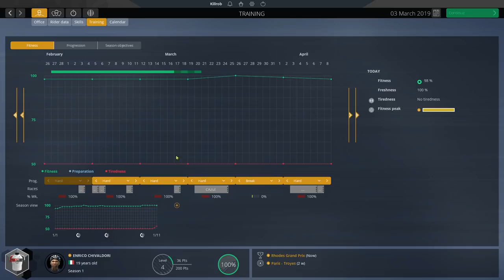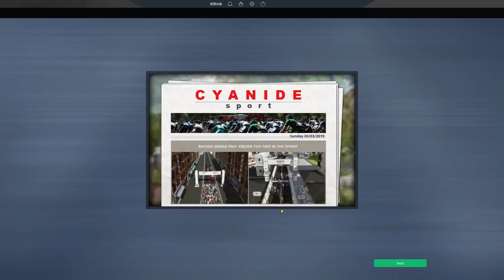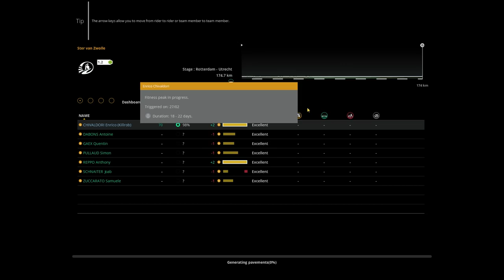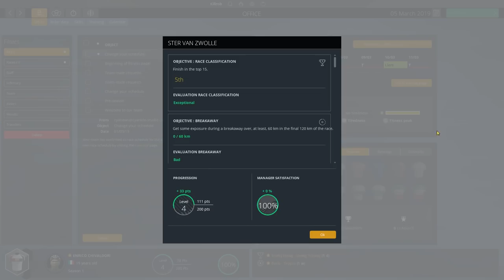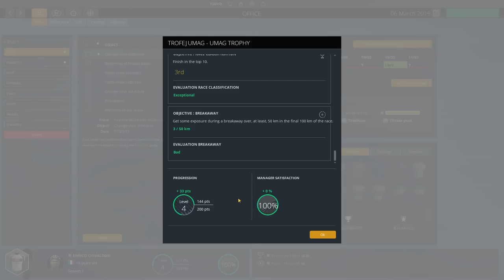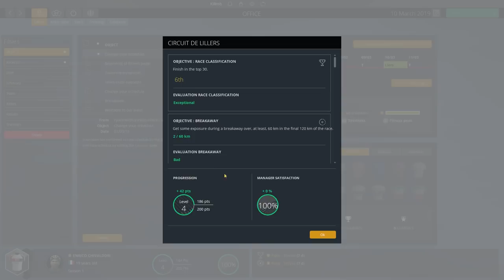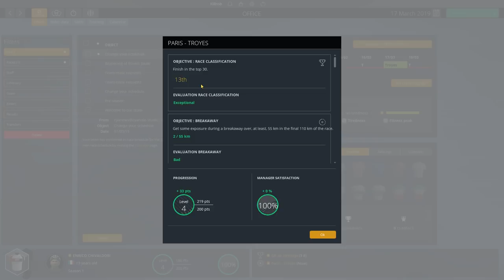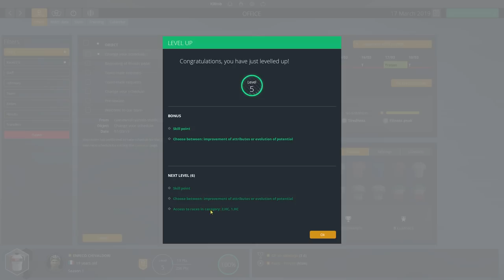PCM 2019 Cobble Climber Classics Career Ep.03